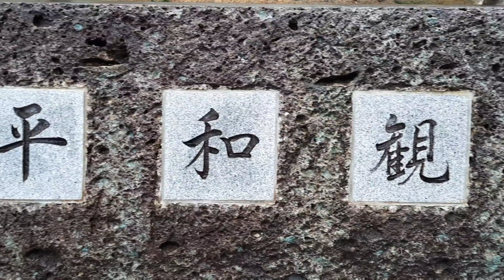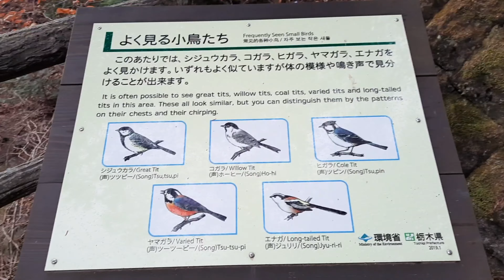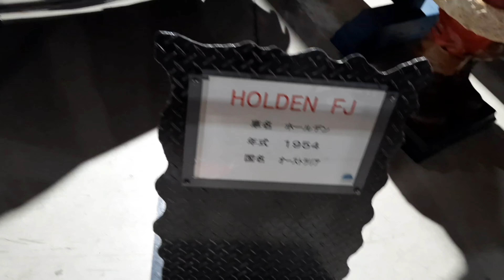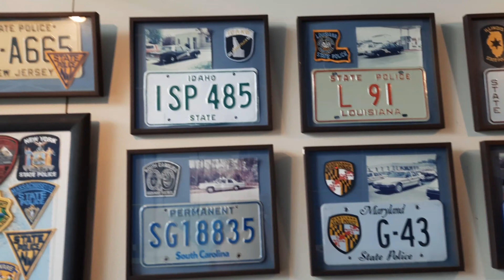Nasu and Nikko | Day 1 | Places to see in Tochigi